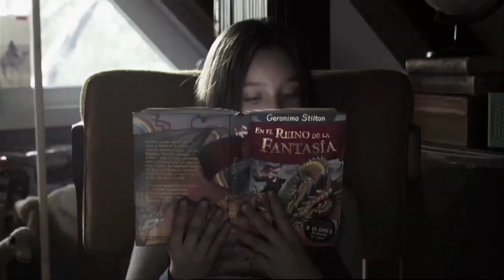TRAILER_Geronimo Stilton_V7_PRORES (1).mp4.crdownload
Trailer Geronimo Stilton